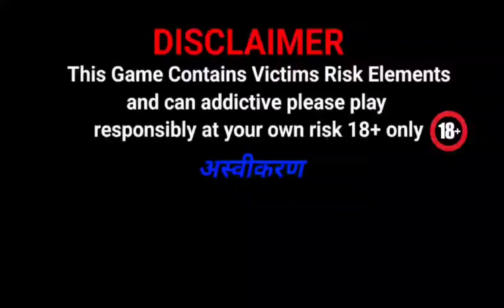New Rummy App 51 Bonus | Dragon vs Tiger Tricks 2024 | Dragon vs Tiger Hack Tricks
this game contains victim iisk elements and can be addictive please play responsibility at your own risks 18+ only